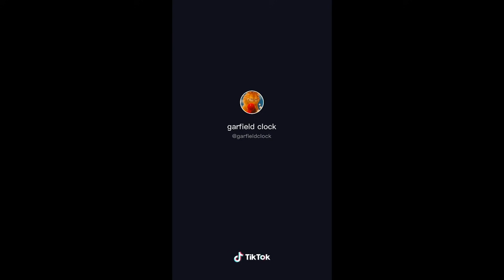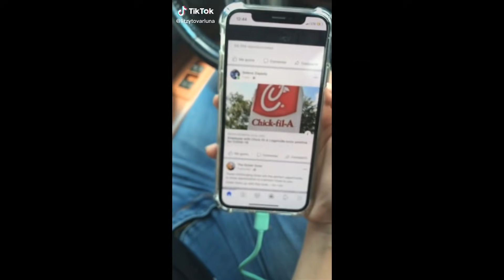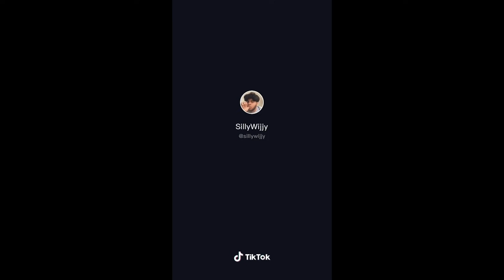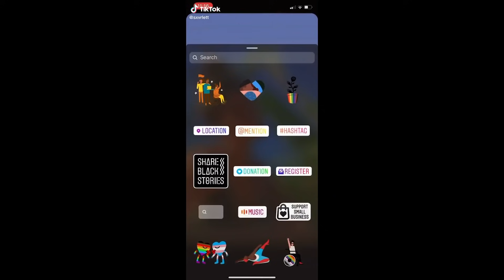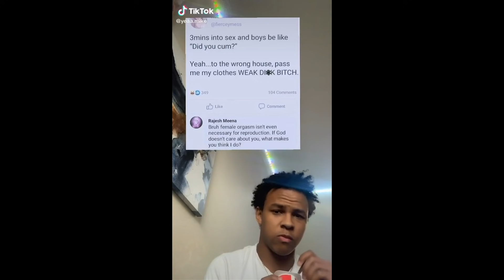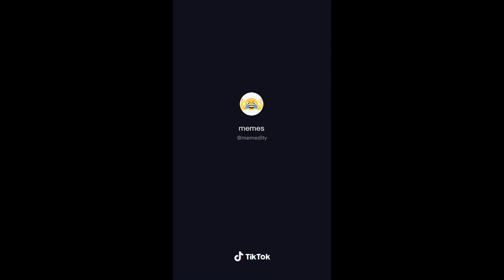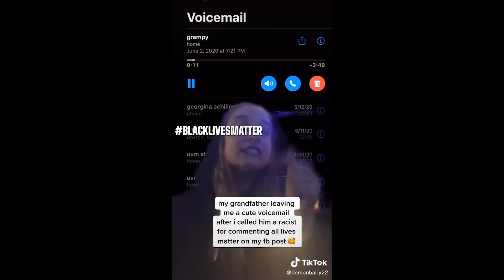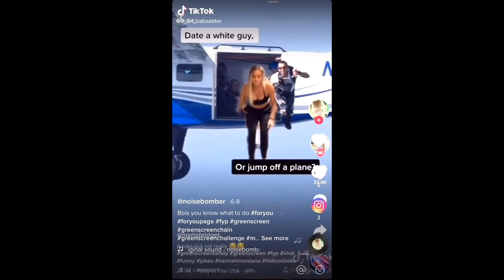30 Minutes of Tik Toks!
30 Minutes of Meme Tik Tok Videos
Meme TikTok Compilation

Thanks for all the support on my TikTok Trends channel as it has continued growing so fast! I like to make the best TikTok compilations with the funniest Tik Toks I can find for you to enjoy and laugh at. Shoutout to all the other channels producing quality content including Donnie, Wifi Plug, FAkEMeME, Succculent, Monstro, Visicks, and Willianator; keep on making great and hilarious Tik Tok compilations for everyone in 2020.